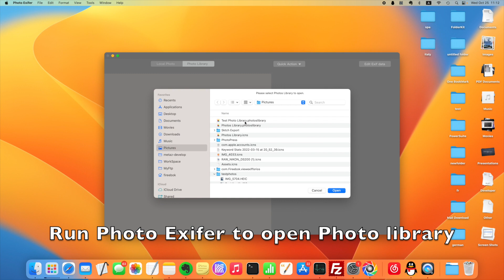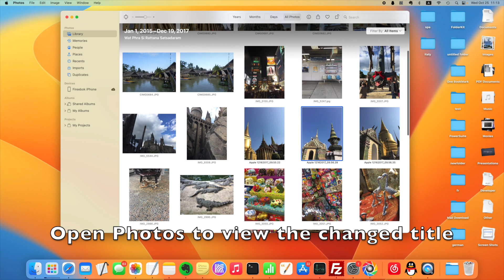How to Batch Edit Title Using Photo tags in Photo Library?